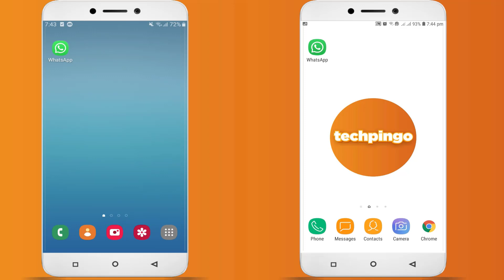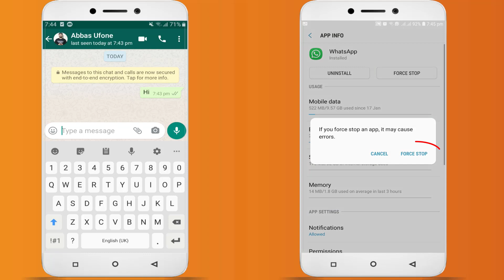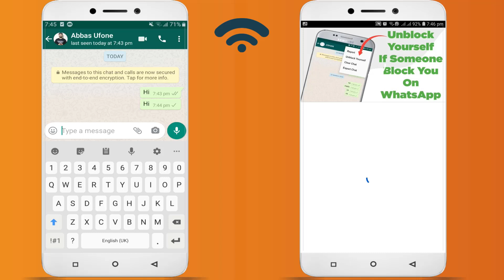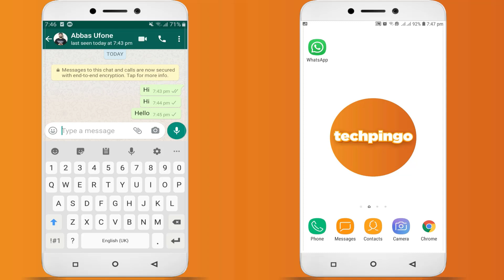How To Log Out From WhatsApp Account On Android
Welcome, viewers, we all use WhatsApp but there is no option to log out from WhatsApp app. In this video, I am going to show you How to Log Out from Whatsapp account on Android.
Using this method you will not need any third-party app, no account deletion, and no switching off the wifi or mobile data.
So If you want to learn how to sign out from WhatsApp, then this video is for you, watch till the end without skipping any part.
व्हाट्सएप से लॉगआउट कैसे करें